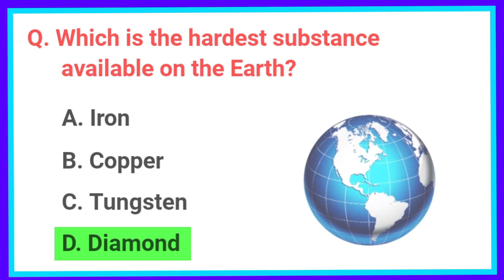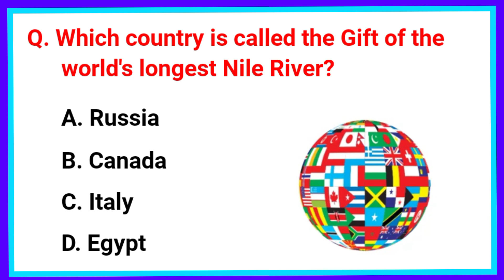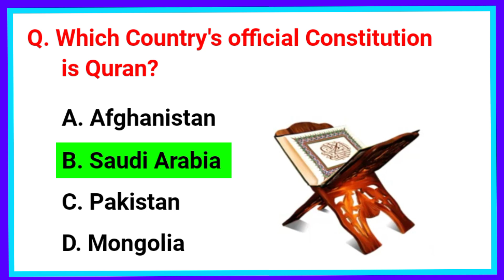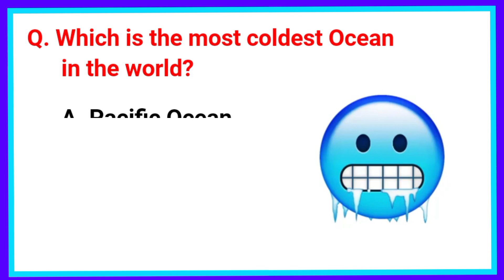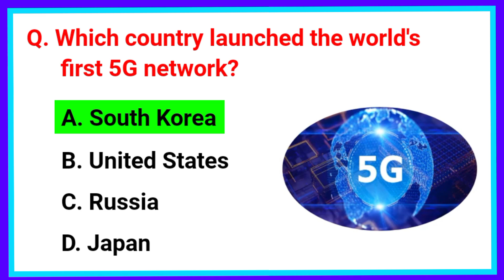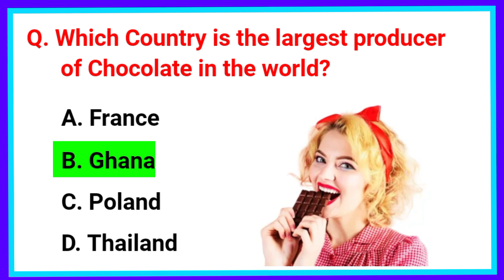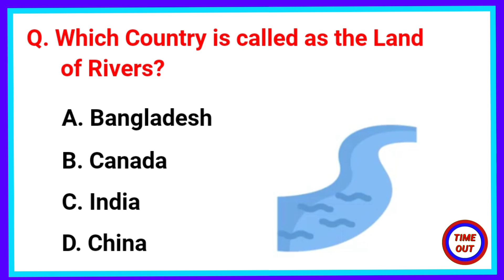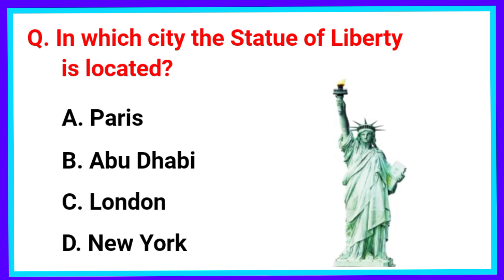30 Science and Nature General Knowledge Quiz Questions | Test your GK Science Knowledge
30 Science and Nature General Knowledge Quiz Questions | Test your GK Science Knowledge